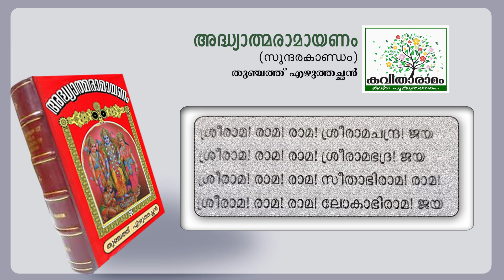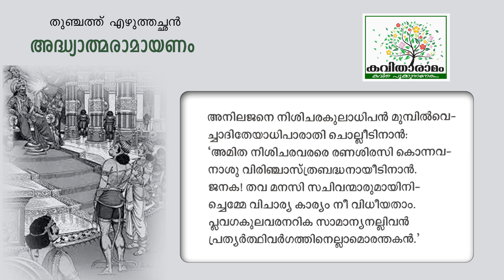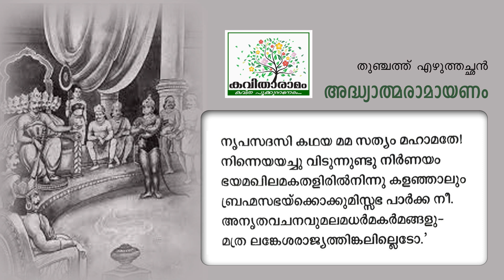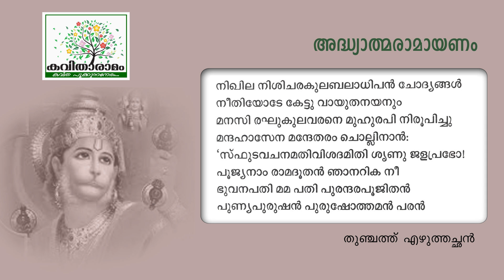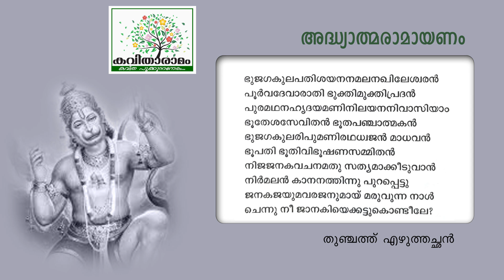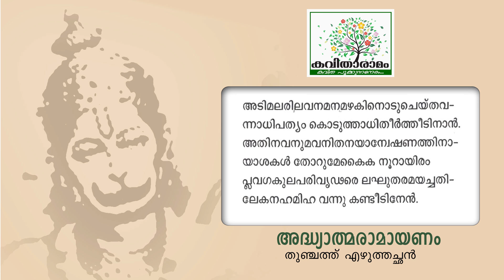അദ്ധ്യാത്മരാമായണം കിളിപ്പാട്ട് | ഹനുമാൻ രാവണസഭയിൽ | സുന്ദരകാണ്ഡം | തുഞ്ചത്ത് എഴുത്തച്ഛൻ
Adhyathma Ramayanam Kilippattu - Sundarakandam - Hanuman Ravana Sabhayil - Thunjathu Ezhuthachan
ആലാപനം : അപർണ്ണ സത്യനാഥ്
സാക്ഷാത്‍കാരം : സരസമ്മ കെ നായർ
കല : ശശികുമാർ
ആമുഖം : രാജലക്ഷ്മി അരുൺ
സാങ്കേതികസഹായം : ശ്രീലക്ഷ്മി